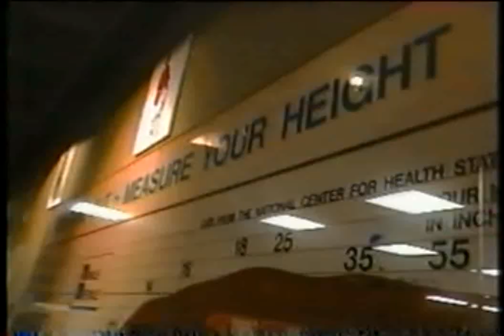MMC -Mouse In The House- Keri Russell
Starring Keri Russell

Featuring a giant grasshopper putting the moves on Mr. Lucca's ladyfriend. jk :)

Introduction by Tasha Danner and Marc Worden

Sign this petition to help get the MMC on DVD